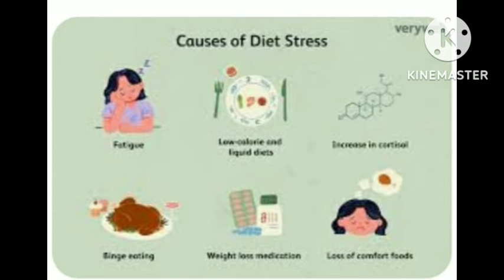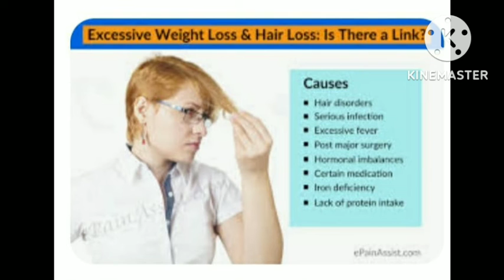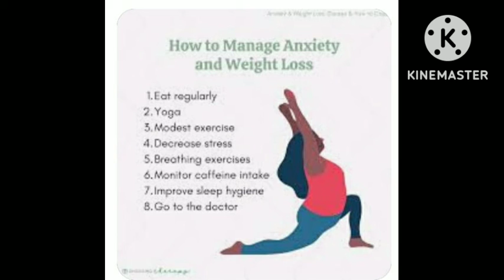உடல் எடை குறைப்பு திடீரென்று உடல் எடை குறைவது# ஏன் காரணம்# நல்ல மருத்துவம் நாடுங்கள்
weight lose
உடல் எடை திடீரென்று குடைகிறதா காரணம் அறிந்து கொள்ளுங்கள் உடனடி உள்ள மருத்துவம் உங்களை காக்கும்